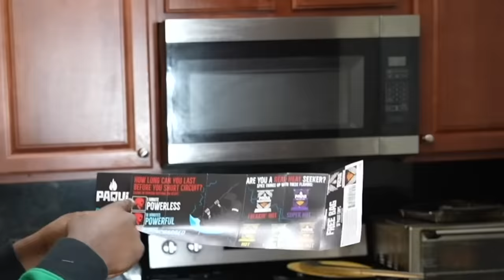FloridaMadeMG Ate the World’s Hottest Chip - One Chip Challenge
I Ate the NEW Worlds Spiciest Chip - 2022 One Chip Challenge